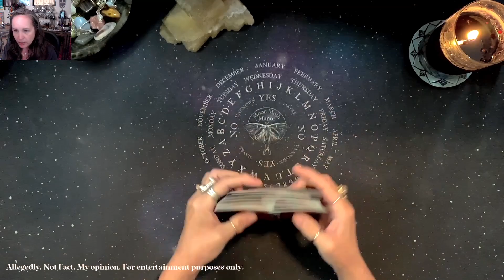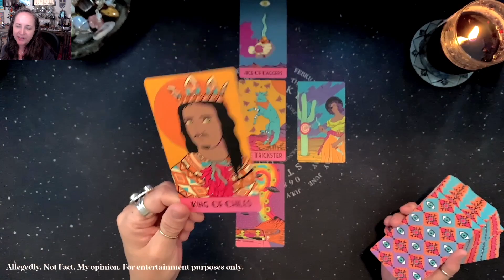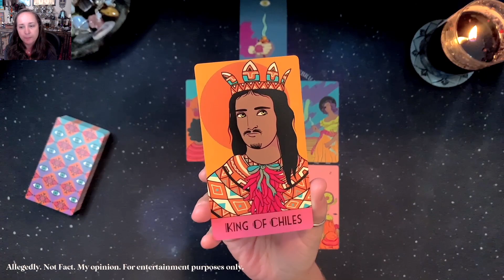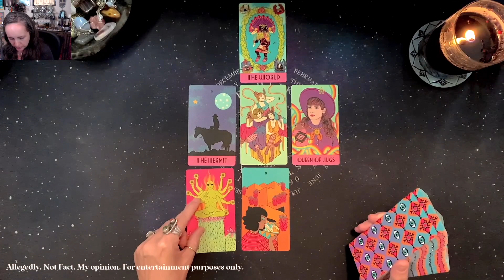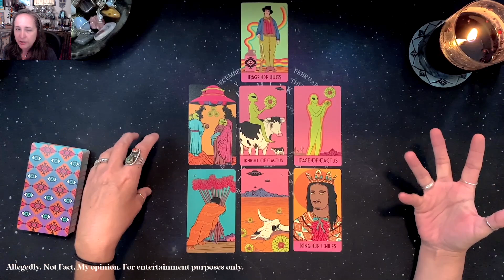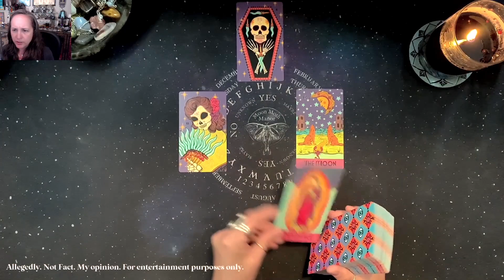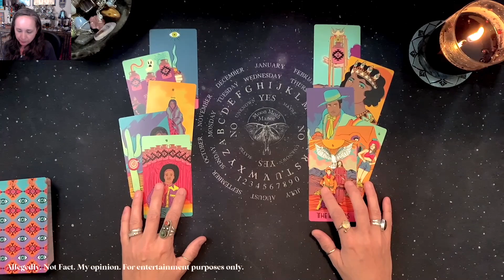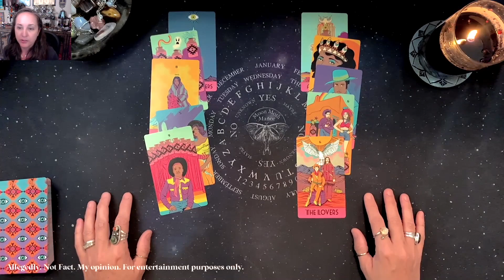Mysterious 👽 Alien Attack Shocks Peruvian Villagers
We delve into the mystical world of tarot to unravel a chilling tale from the heart of Peru. A serene village is thrown into turmoil as towering figures from the cosmos descend, their motives shrouded in mystery. As the villagers grapple with the sudden upheaval, the authorities offer a different explanation. But what is the truth behind these celestial visitors? Let's explore this cosmic mystery together through the lens of tarot.

🌕 For early access to my videos and videos on topics that are too hot for Tube of the You, join me in the Moon Moth Manor